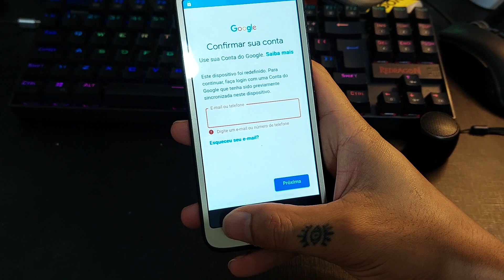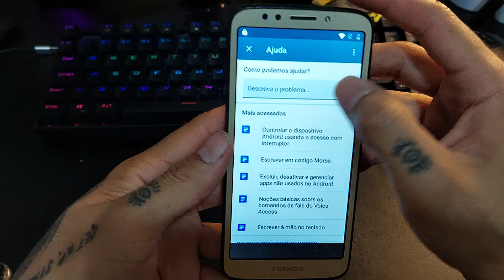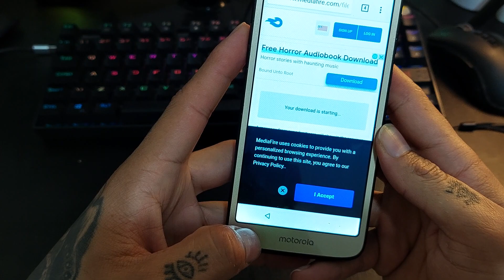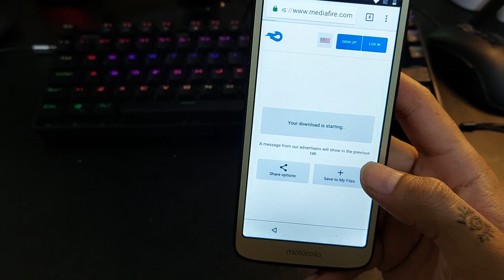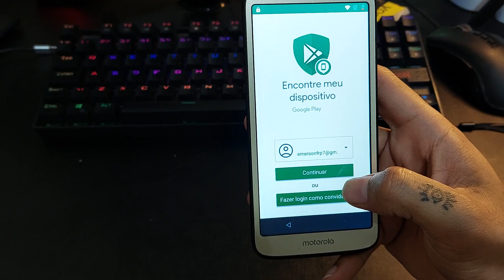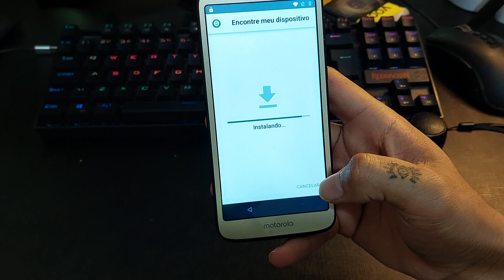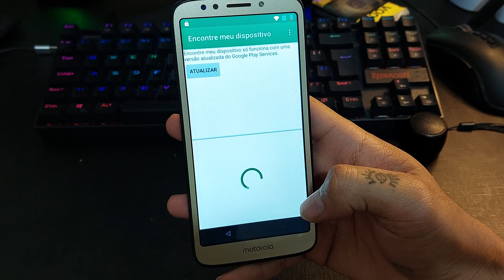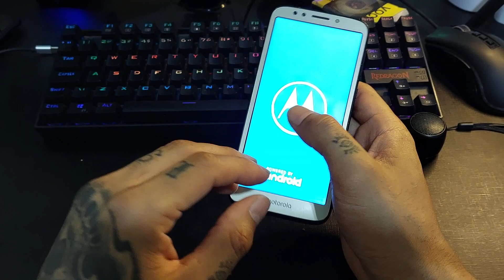Como remover conta google MOTO E5 PLAY, E5 | G6, G6 PLAY, E6 método atualizado